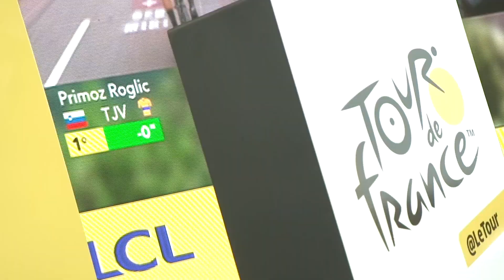Tadej Pogačar's Best Wins So Far | Tour de France | Vuelta a España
Tadej Pogačar has been on fire ever since he arrived on the WorldTour back in 2019. We've picked out seven of his most impressive victories to date, including triumphs at the Tour de France, Vuelta a España, Il Lombardia and Strade Bianche. Let us know if you agree with our list in the comments below.